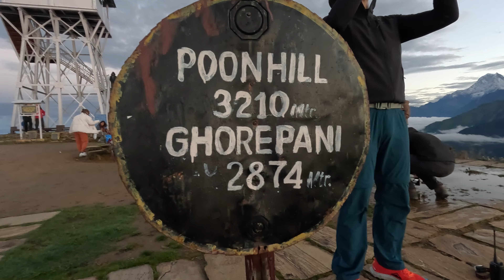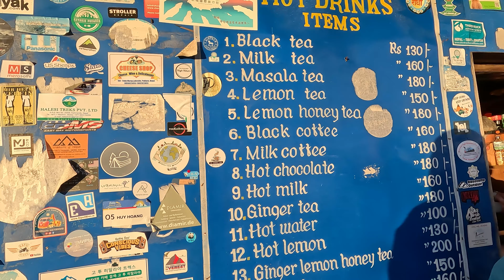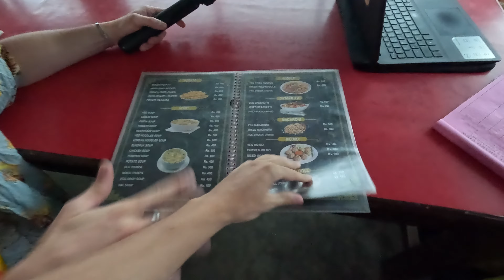Annapurna's HAPPIEST Nepali Mushroom Lady! 🇳🇵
Looking to Trek in Nepal? This is your best option! (Tell them I sent you)

This is our second day on the Ghorepani Poon Hill Trek with our friend Kabi from Friendly Trekkers Adventure, we head further into the Annapurna region and explore the Himalayas of Nepal! Just like the first day, myself, @kayyywild and @BackpackwithJo have so many funny moments, meet some real characters and find who has to be the happiest mushroom lady in the Annapurna range.